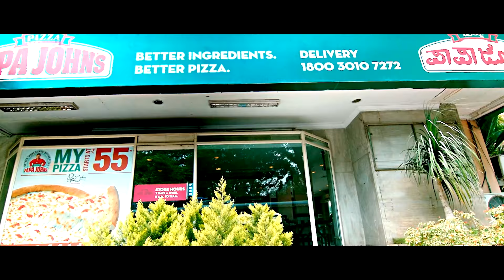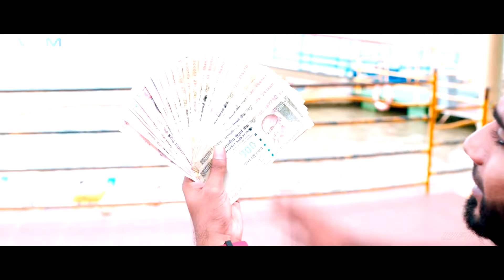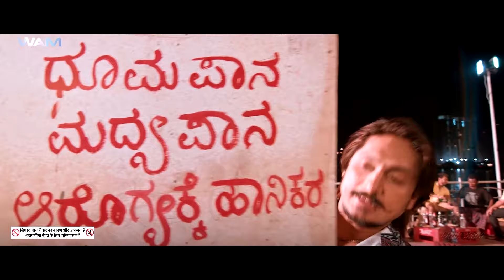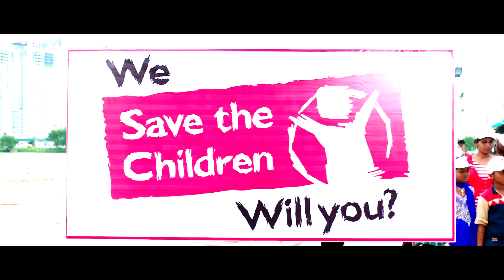John Jani Janardhan | South Hindi Dubbed Action Romantic Love Story Movie | Ajay Rao | Kamna Ranawat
Credits:
Directed by Guru Deshpande
Produced by  L. Padmanabh
Starring: Ajay Rao, Yogesh, Krishna & Kamna Ranawat

Synopsis :
John Jani Janrdan is very fun-filled entertainer which revolves around 3 best friends and their desire is to go for Bangkok. These guys are no social responsibilities beside their aim. In these consequences they face an incident which changes their mindset and Life.